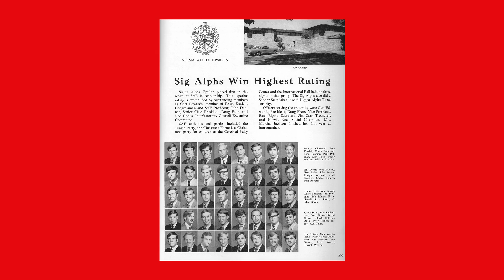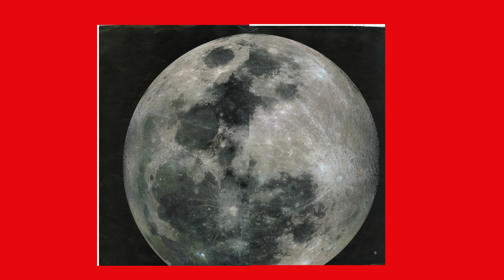John Danner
Danner serves as the chairman for Native American Communications and as the director for The International Association of Merchant Banks Investment Companies, IAMBIC Ltd. While at OU, he was a member of the President's Leadership Class and Senior Class President.

Danner helped create the President's Summit on America's Future, which included all living presidents and their spouses, Colin Powell, Fortune 1,000 corporations, more than 12,000 national nonprofit organizations, 100 American mayors and 27 governors.

Danner developed and produced special projects with the U.S. Conference of Mayors, World Conference of Mayors, National Governors Association and the National Association of State Legislators and Congress. He produced the Points of Light Foundation "We are Family" Campaign to mobilize funds and resources for Hurricanes Katrina and Rita victim relief. Danner also produced and performed at the National Cathedral, Washington DC for the InterFaith Council Concert.

He has worked with Nelson Mandela, President Obasanjo of Nigeria, Shari Belafonte in Kenya, the Dalai Lama and Wisdom Keepers, UN-NYC and Hibakusha in Hiroshima, Japan. He is a producer and promoter of several benefit concerts, including Steve Wozniak's U.S. Festival, and Quincy Jones' We Are the Future. Danner is on the board of Global Broadcasting Foundation and Global Learning Foundation. He serves as a regent and philanthropic development officer of the National Heritage Foundation, which represents nearly 10,000 foundations in the U.S.